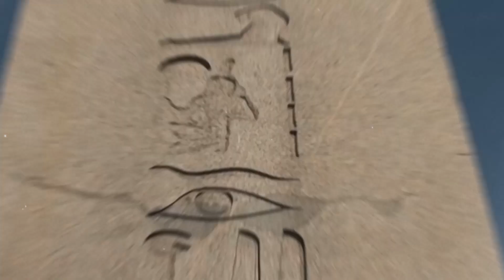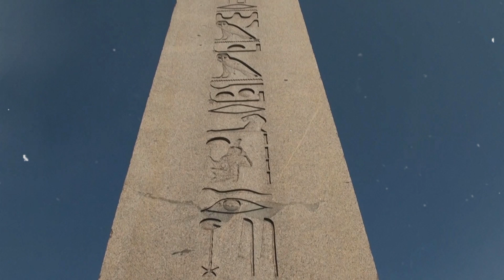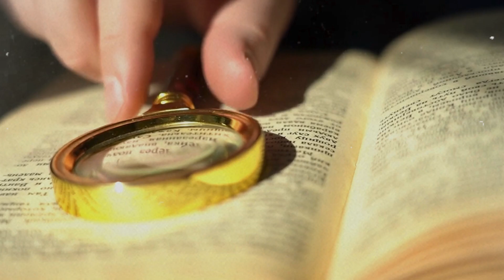Ramesses the Great Pharaoh of Pharaohs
Ramesses the Great Pharaoh of Pharaohs. Discover the incredible life and reign of Ramesses the Great, one of ancient Egypt's most legendary pharaohs. From his rise to power and monumental building projects to his military conquests and enduring legacy, explore the fascinating story of this iconic ruler. Join us on HistoricalHighway as we uncover the secrets of Ramesses II and his impact on the ancient world.